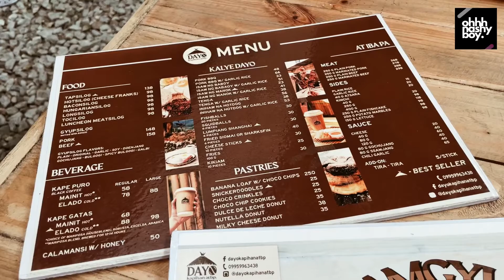CAVITE VLOG Where to Eat Part 1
Hey Squad if you're heading South check out some of the best restaurants that I'll be featuring here in our vlog. Just the best and finest food finds in Cavite! Up first FarmersTable in Tagaytay and DayoKapihan in Dasmariñas.

Featured:

Farmer's Table Tagaytay
Nurture Wellness Village 7310 Pulong Sagingan, Tagaytay

Dayo Kapihan ATBP.
195-192, R-2, Dasmariñas, Cavite